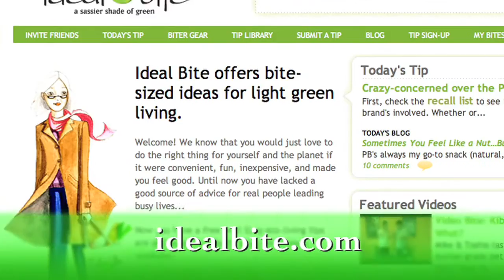Only the Best for Cricket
Why spending on organic, no animal byproduct pet food is worth it